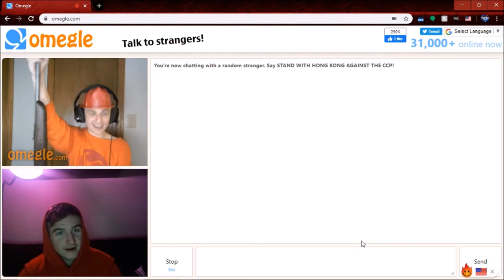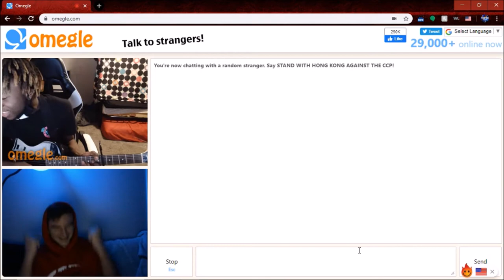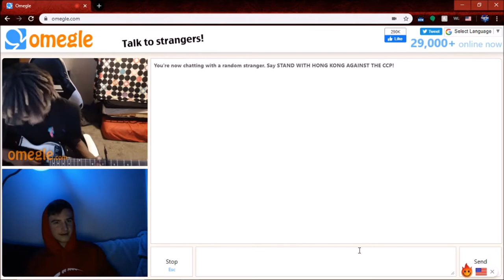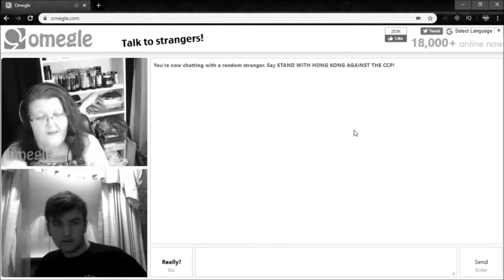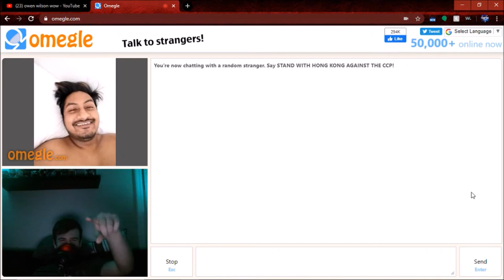This Dude Is CRAZY! | Omegle Adventures Ep (3)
Hey hope you guys enjoyed hopefully more coming soon